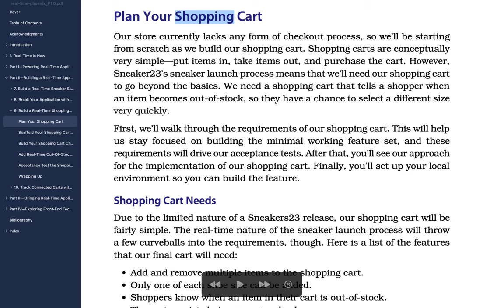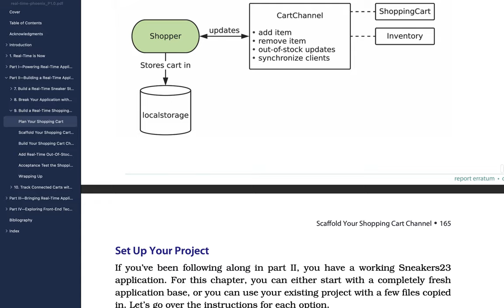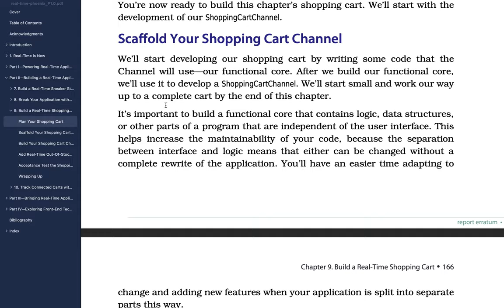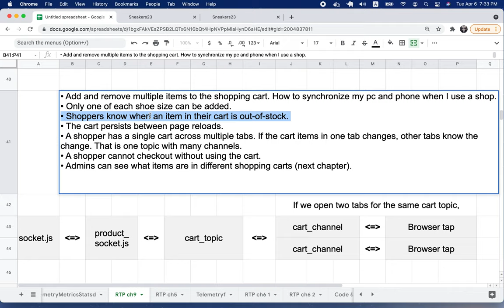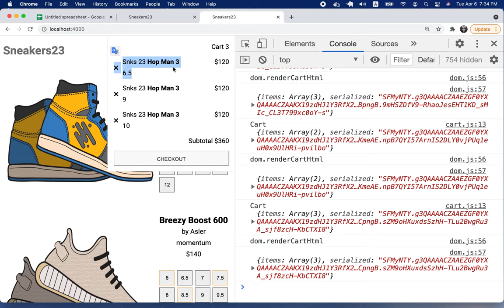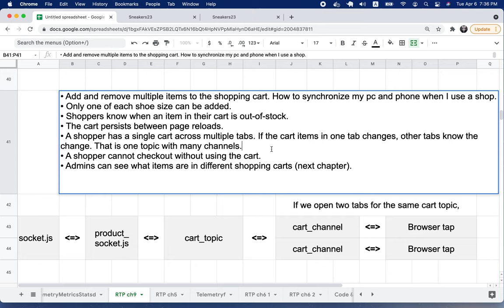[RTK] 047 - Plan Your Shopping Cart(CH. 09)